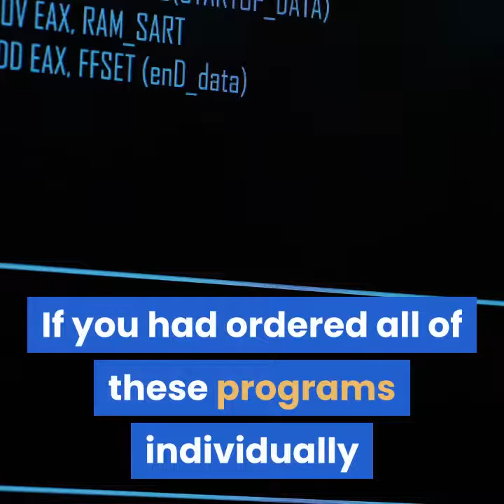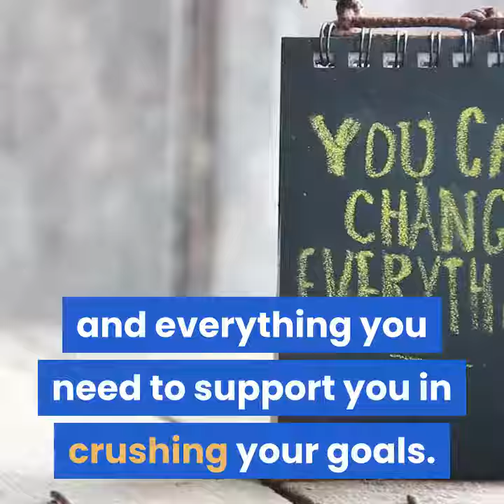Muscle, Strength & Health Best Selling Offers review part 14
- Top 12 Benefits by using Muscle, Strength & Health Best Selling Offers

Muscle, Strength & Health Best Selling Offers

You Can Start Using This Powerful Bench Press Program RIGHT NOW To Get Stronger Than You've Ever Been Before!

But to celebrate the ten year anniversary of the Critical Bench Program… I’m giving away access to all 80 training logs.

This includes a starting max of 100 pounds all the way up to a starting bench press max of 500 pounds. Each training log used to cost 39.99. If you’ve been to the Web site before you know this is the truth. If you had ordered all of these programs individually in the past… it would cost almost $3200.

When the ten year anniversary of the program rolled around… I decided I wanted to do something special for everyone that has supported the site and the program over the years.

Since I first wrote the program… I’ve interviewed hundreds of world class powerlifters and bodybuilders. I’ve started competing in power lifting myself and joined a few underground barbell clubs.

So I have a ton of new information I want to share with you.

I want to offer the revised Critical Bench Program 2.0 for a special limited price of just $127 $77 $47 as a way of celebrating the ten year anniversary and thanking you for your support.

Here’s Exactly What You Get

CRITICAL COMPONENT 1: The Critical Bench Program 2.0

This is the master manual that explains your program theory and tells you everything you need to know to follow your workout charts.

It includes exercise descriptions, training parameters, motivation and everything you need to support you in crushing your goals.

You'll be light years ahead of your buddies and you'll discover exactly how to max out for maximum poundage.

Get ready to up your max 50 pounds or more all while packing on some serious muscle in the process.

And If you want more , take a look for a more detail review